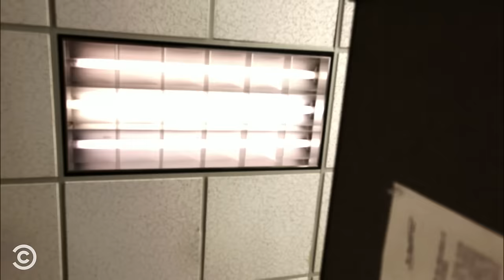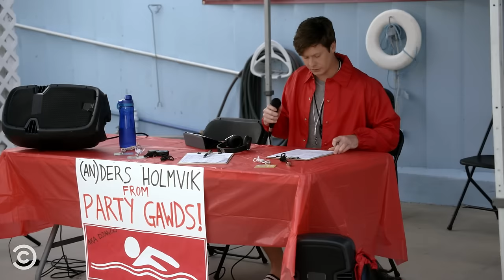The FIRST & LAST 5 Minutes of Workaholics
In 2011, Workaholics introduced us to Adam, Blake, and Ders. Seven seasons of wild misadventures later, the guys are… well, pretty much the same guys we fell in love with in the beginning. Here’s a look back at where Workaholics started and ended.

About Workaholics:
Workaholics follows Blake, Adam and Ders, three friends who work together as telemarketers from 9 to 5, live together from 5 to 9 and party together 24/7. Whether they’re at their house in Rancho Cucamonga or getting ready to rage at a Renaissance Faire, the guys find trouble wherever they go.